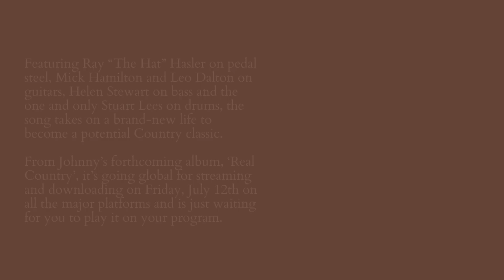BSMDDS630 JOHNNY CHESTER – Send Me Some Lovin’